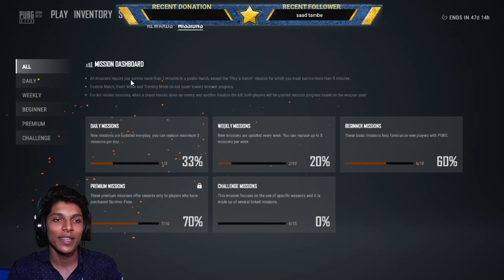["PUBG PC LITE INDIA"]||PRO & CHILL GAMEPLAY||"!!!!!"LETS GO..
Song-Mera Karma Tu - Karma | Manhar Udhas, Mohammad Aziz & Suresh Wadkar | Jackie Shroff & Anil Kapoor

Artist -Karma | Manhar Udhas, Mohammad Aziz & Suresh Wadkar

I hope you guys support me.